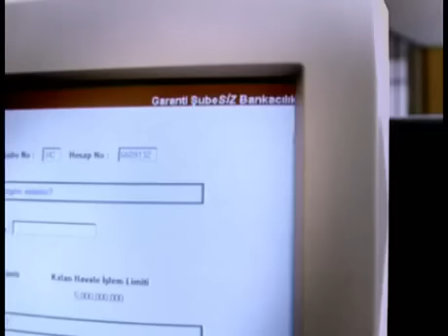Banka Şubelerini Hiç Sevmem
Güven Kıraç'ın doğuştan yetenekli olduğunu, Vatan Şaşmaz'ın da doğuştan bu iş için hiç de olmaması gerektiğini taa o zamanlardan bize ispatlayan, zamanına göre çok profesyonel çok başarılı olduğunu düşündüğüm, alo garanti telefon bankacılığı nostaljik reklamı.